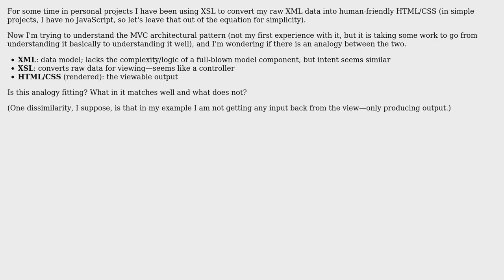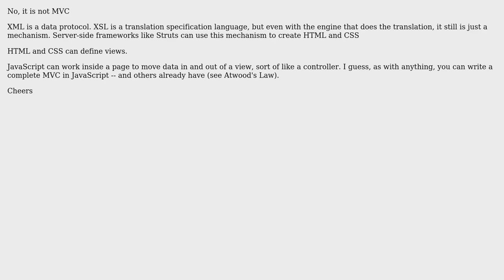Software Engineering: Is XML, HTML/CSS, XSL analogous to Model, View, Controller? (4 Solutions!!)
Software Engineering: Is XML, HTML/CSS, XSL analogous to Model, View, Controller?

With thanks & praise to God, and with thanks to the many people who have made this project possible! | Content (except music & images) licensed under CC BY-SA | Music | Images & others | With thanks to user Richard Haven user Kazark user Bart van Ingen Schenau user Andy Hunt and the Stack Exchange Network Trademarks are property of their respective owners. You are responsible for your own actions.